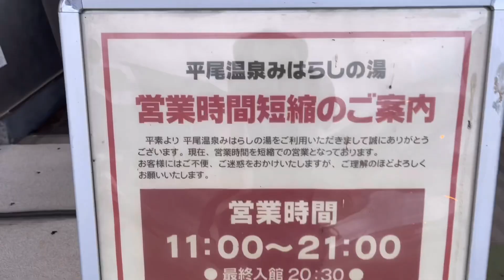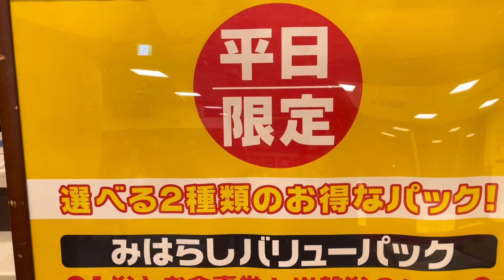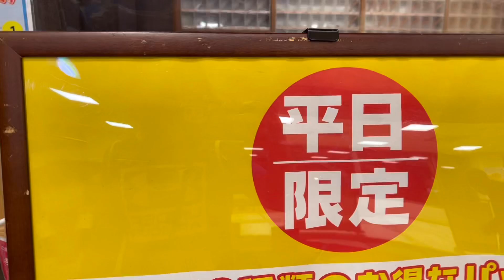【大型トラック運転手】温泉♨️に入れるパーキング佐久平へ行ってみよう🚚💨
長野県佐久市に、温泉に入れるハイウェイオアシスが有ると言う事で、トラック運転手にとっては
とても、ありがたいパーキングです！